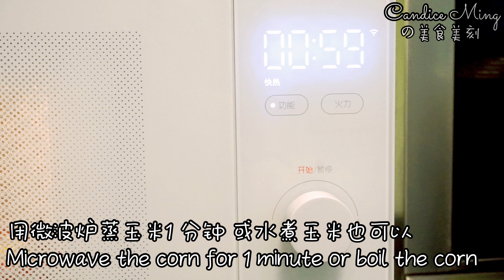如何快速1分钟剥开玉米粒 How to peel corn kernel In 1 minute | 芝士玉米食谱cheesy corn air fryer recipe 空气炸锅食谱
🔺 破178000views 的食谱！👇🏻👇🏻👇🏻
日本咖喱 日式咖喱饭 咖喱砖块食谱 如何正确的使用咖喱砖块

🔺 破134000views 的食谱！👇🏻👇🏻👇🏻
自制午餐肉食谱 Homemade luncheon meat SPAM recipe

如何快速1分钟剥开玉米粒 How to peel corn kernel In 1 minute | 芝士玉米食谱cheesy corn recipe ｜ air fryer recipe| 空气炸锅食谱

白萝卜汤 1个半小时就可以煲好老火汤 清甜下火 简单快速

种了两个月的白萝卜收成咯